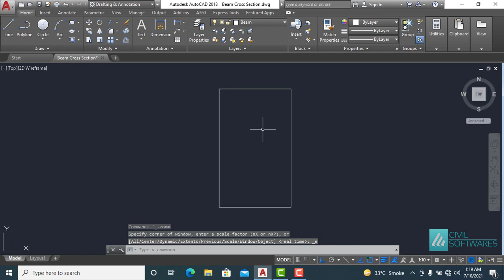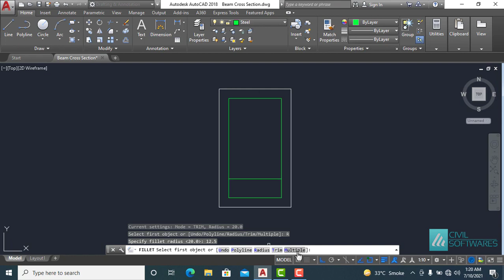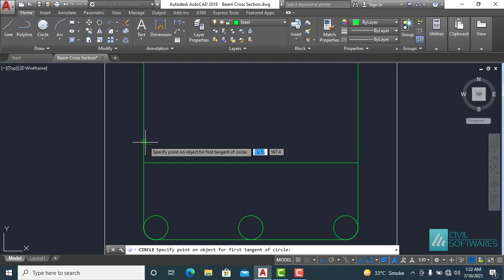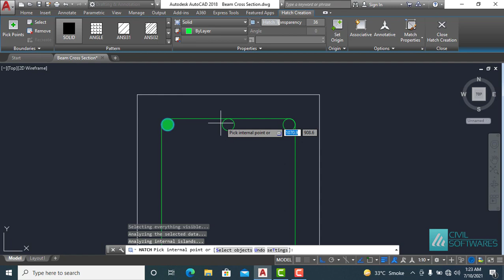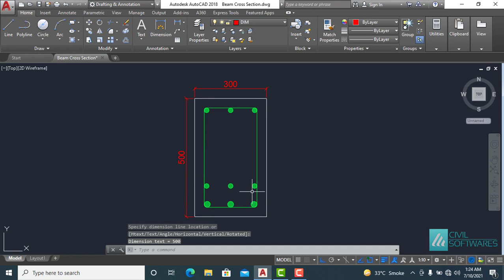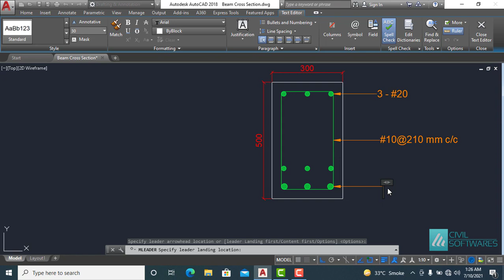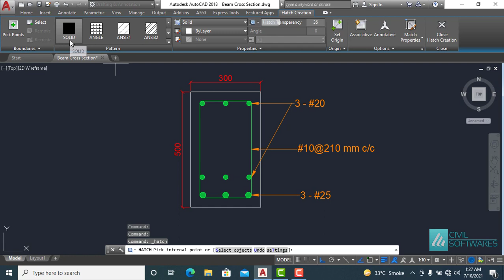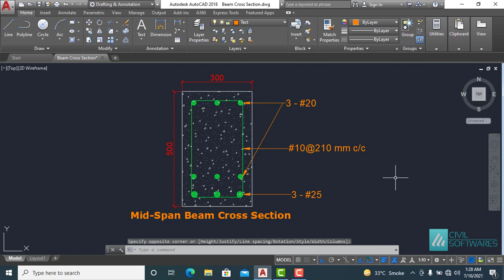Mid Span Beam Cross Section | Concrete Beam | Beam Details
Mid Span Beam Cross Section
Diagram represent cross section of mid span
Section at mid span roof beam
how to draw the cross section at mid span and at support, longitudinal section of beam
cross section of beam at mid span
Concrete Beam
Beam Details
Structural Engineering